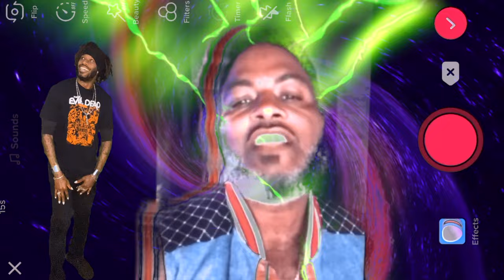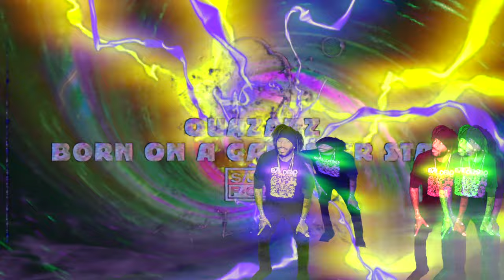Joules of Bizzczar | The Black Hole Saga: Shabazz Palaces [4K]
Joules of Bizzczar | The Black Hole Saga:Shabazz Palaces!
Marvel this cosmic sonically visually rich production as you join The Legendary Blythe Bizzczar on his most amazing ambitious  adventure yet in the Abstraction Universe!
Follow in anticipation as Blythe Bizzczar finds himself in the Shabazz Palaces Quantum.
 This is a deep experience as it is an introduction into Joules of Bizzczar | The Black Hole Saga, so Grab your popcorn F the makeup & skip the shower as you are in for a funky adventure edited composed and mixed by EJMJ
***Contact the Abstraction Universe***
$AbstractionUniverse
We are no bootleggers here @AbstractionUniverse! This video production is heavily edited, we strongly recommend exploring legal avenues to obtain the purest form of the media spotlighted in this video.

@1:32 Forerunner Foray
@3:17 Shine a Light
@6:24 Chocolate Souffle
@11:33 Moon Whip Quaz

Abstraction Universe is an artistic collective featuring the artwork of art director EJMJ . Abstraction Universe features an electricly bubbly adventures with Music, Movies & Art Reactions, plus many special guest all part of the Abstraction family of artist.
  As an expression of Art analysis Abstraction Universe is an art collective capable of boosting any companies advertising profile by utilizing the visionary video editing of artist EJMJ a company can find a competitive place and edge in markets worldwide setting the standard in visual art style.